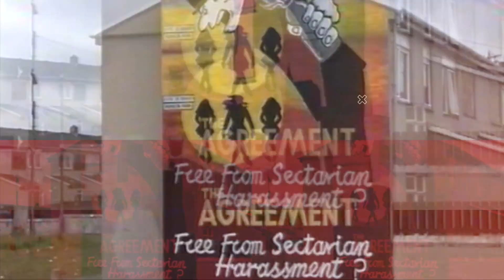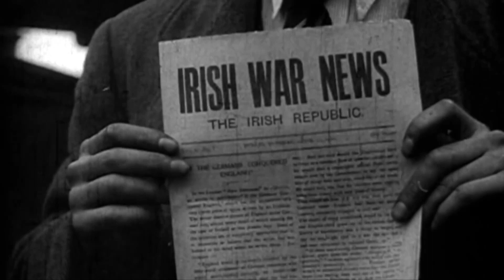The Conversation (Episode 1) with Danny Morrison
Danny Morrison, the former Director of Publicity for Sinn Fein, speaks about censorship and then effects of section 31 during the conflict. He also discusses his upcoming play and his role within the Bobby Sands Trust.

00:00 Introduction.
01:09 The Public’s faith in the media.
04:29 Today's Guest Danny Morrison.
04:46 Danny’s work in publicity.
08:05 Internment.
08:53 Editing Republican News.
10:06 British and Irish Censorship.
13:41 Broadcasting ban and Exclusion Orders.
16:07 Digital Media elevating marginalised voices.
19:00 The Bobby Sands Trust.
22:10 Danny’s new play.
23:20 Paul Robeson and Peader O’Donnell.
 25:26 Outro.